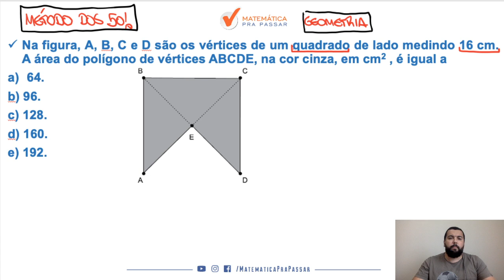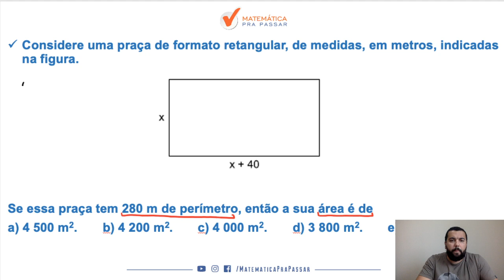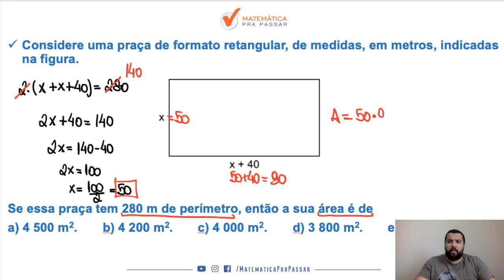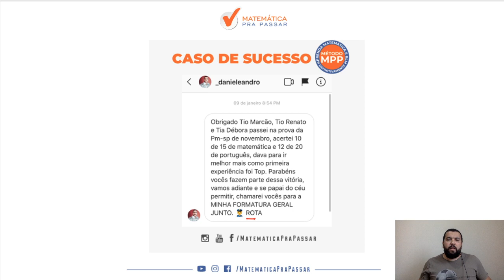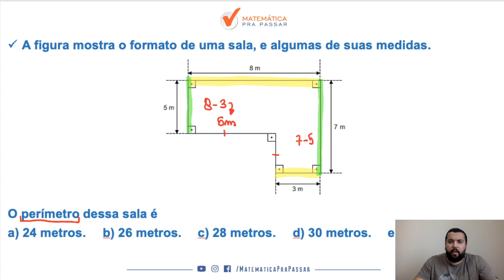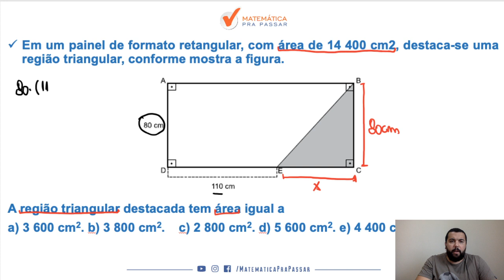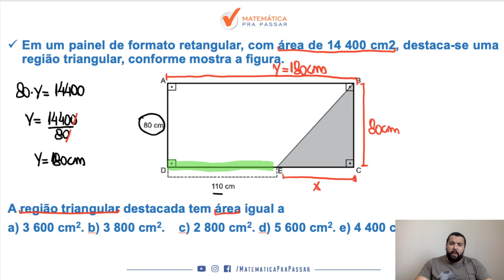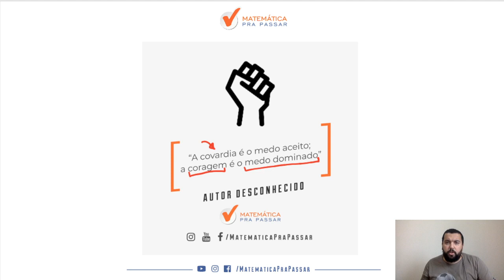PM-SP: Como Estudar Matemática - Parte 13.